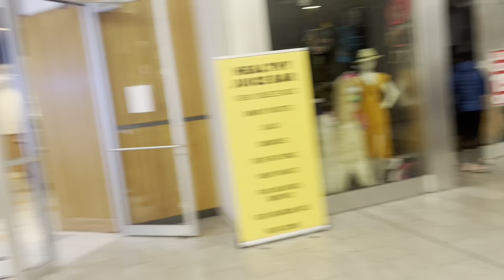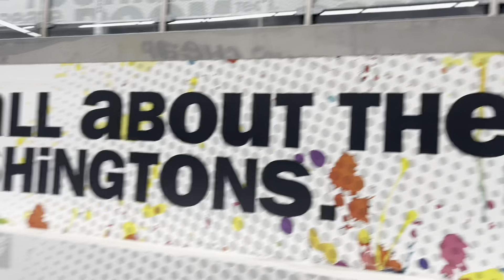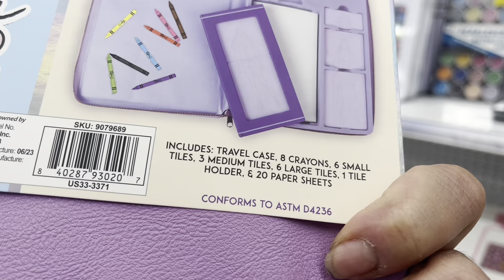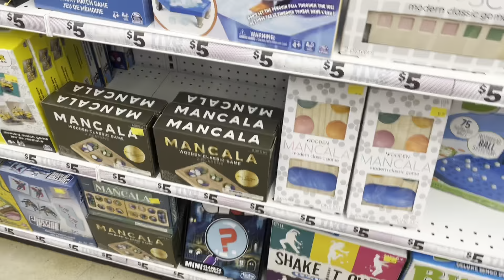My Daily Living Vlog/ Morning Routine/ DIY’S